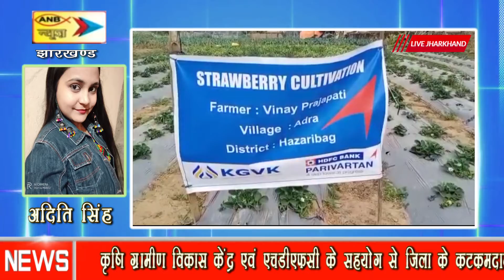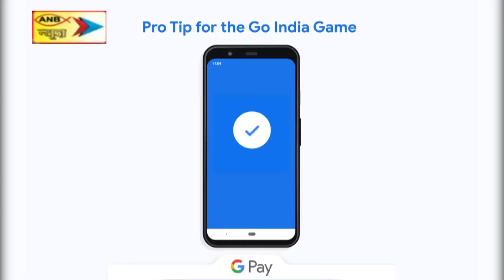कृषि ग्रामीण विकास केंद्र एवं एचडीएफसी के सहयोग से पायलट प्रोजेक्ट के तहत स्ट्रॉबेरी की खेती करवाई ग